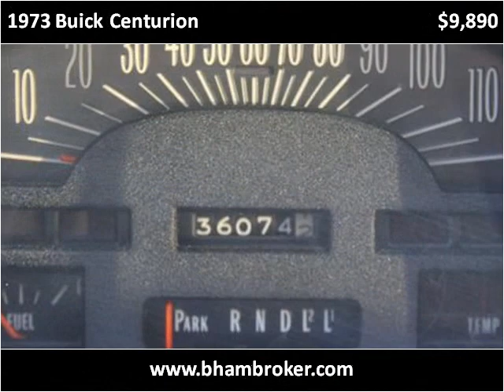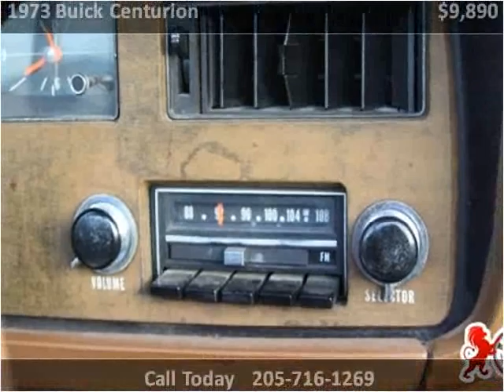1973 Buick Centurion Used Cars Birmingham AL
This 1973 Buick Centurion is available from Birmingham Broker.